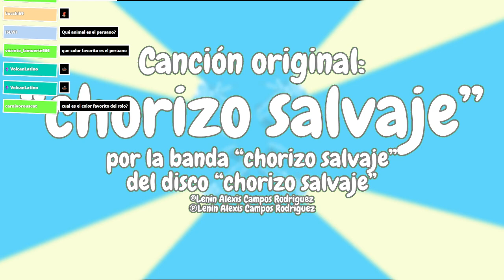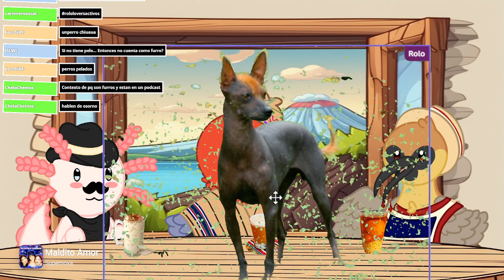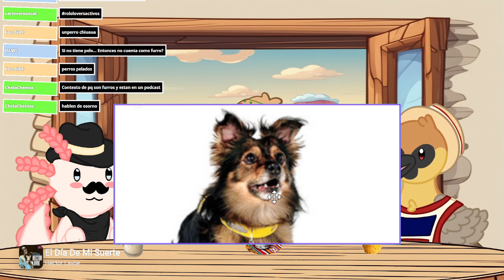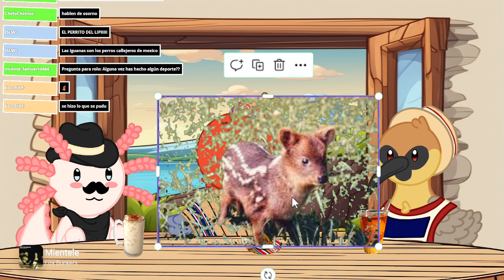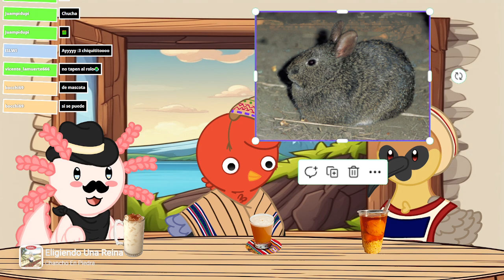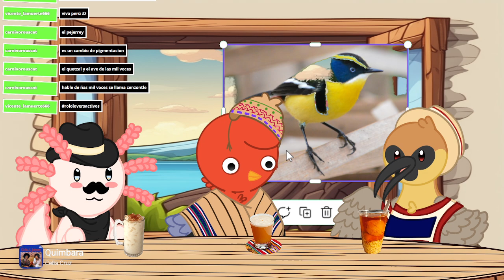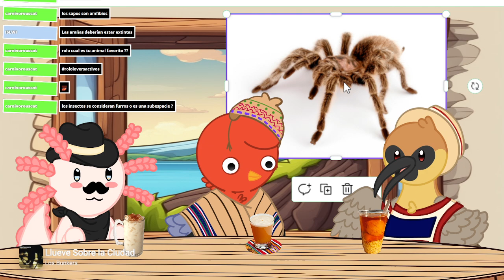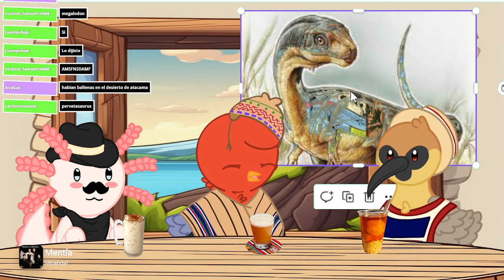Volcán Latino Capitulo 2 - Dejen de Preguntar Que Animal es el Peruano (Hablando de Animales)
Podcast Chileno-Peruano-Mexicano dónde hablamos de lo que nos vuelve latinos!